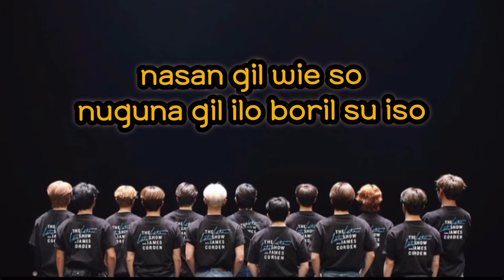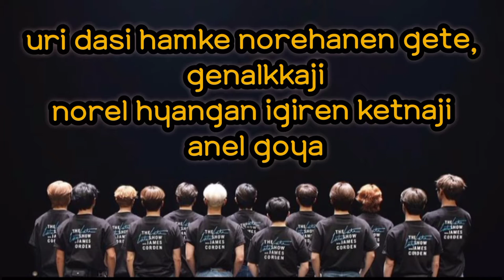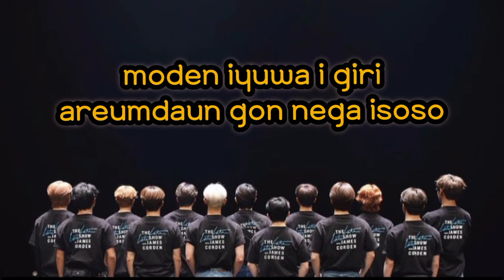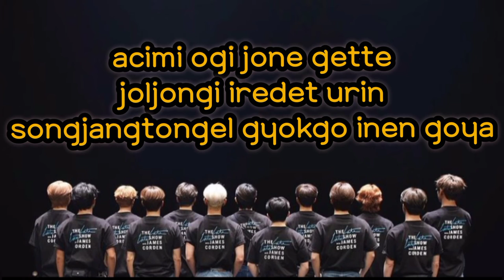Seventeen - Us, Again (우리, 다시) (Easyl Lyrics)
Artist: SEVENTEEN
Song: 우리, 다시 (Us, Again)
Album:우리, 다시
Year: 2020